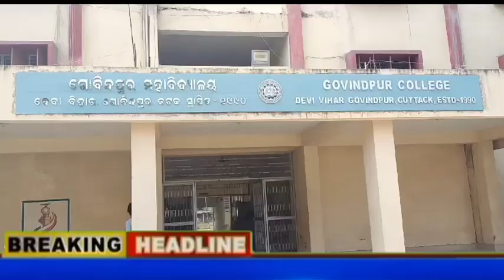ଗୋବିନ୍ଦପୁର ମହାବିଦ୍ୟାଳୟରେ ସାଇବର ସୁରକ୍ଷା ଅଭିଯାନ ଅନୁଷ୍ଠିତ ହୋଇଯାଇଛିIndotvnews ଗୋବିନ୍ଦପୁର.କଟକ#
ସାଇବର ସୁରକ୍ଷା ଅଭିଯାନ ଅନୁଷ୍ଠିତ